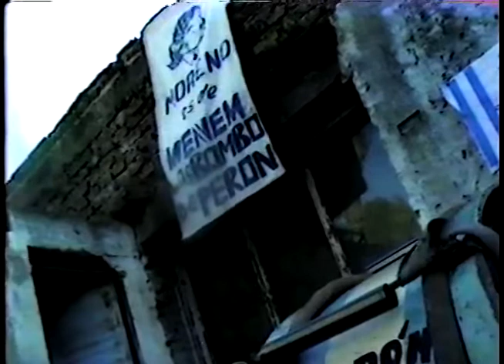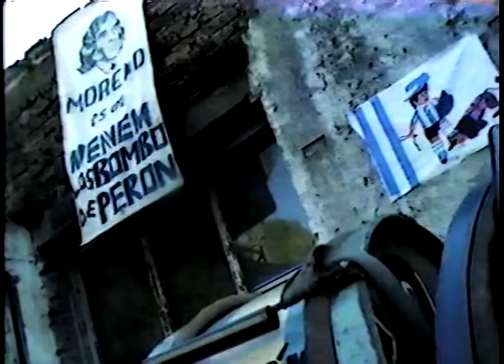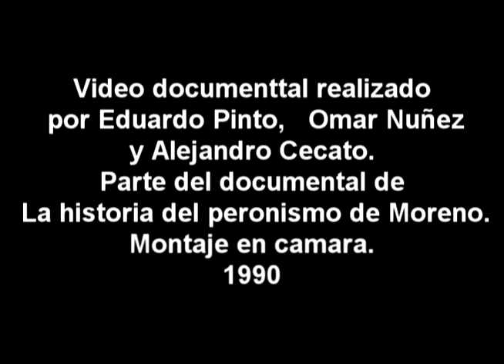Tula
Vídeo documental sobre el Bombista de Moreno. Vídeo realizado por Eduardo Pinto, Omar Nuñez y Alejandro Cecato. El trabajo esta editado en cámara y formaba parte de un documental inconcluso llamado: La historia del Peronismo de Moreno.1990